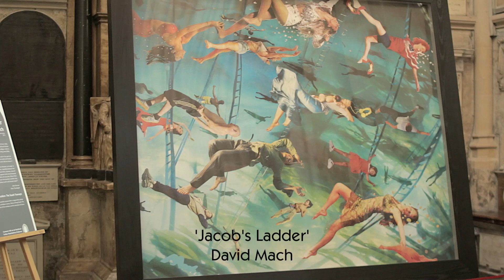Odyssey: a major contemporary art exhibition at Bath Abbey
If you haven't been to see this exhibition yet, hopefully you'll change your mind once you've watched this video! It shows the artists, Koji Shiraya, and Tessa Farmer, putting the finishing touches to their pieces in-situ and features an interview with Bath-based artist Patrick Haines who has three pieces in the exhibition. 'Odyssey' also features Damien Hirst's thought-provoking 'Saint Bartholomew, Exquisite Pain', and David Mach's 'Jacob's Ladder' a contemporary interpretation of this Bible story which is also referenced on the Abbey's West front.

The exhibition is on until 6 May 2013.

A massive thank you to Matthew Amor (Bath Folk Films for making this wonderful film for us.